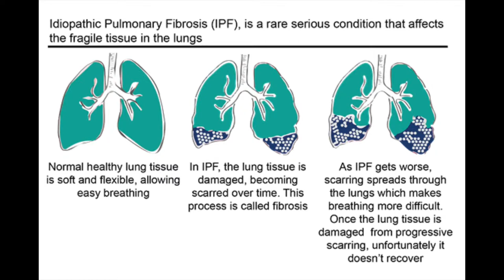Physician Assisted Suicide Project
This video is for a school project on why physician assisted suicide should be legalized.